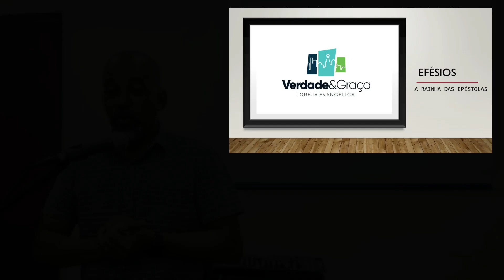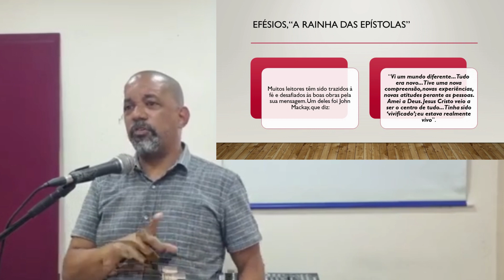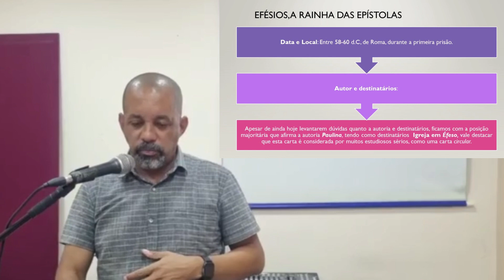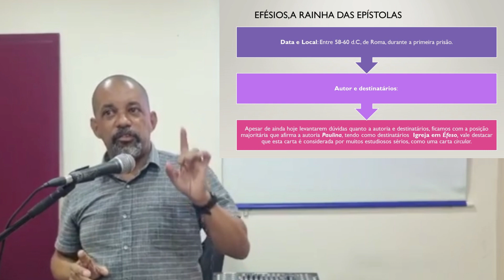01 Introdução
Se a Epístola aos Romanos é a expressão mais pura do evangelho, a Epístola aos Efésios é a expressão mais sublime e mais majestosa dele. O tema geral da Epístola é proposto logo no seu primeiro versículo. Isso é característico do apóstolo; ele não pôde refrear-se, e parte imediatamente para o seu tema. “Paulo, apóstolo Jesus Cristo, pela vontade de Deus” – aí está! O tema da Epístola, primeiramente e acima de tudo, é Deus – Deus o Pai. “A vós graça, e paz da parte de Deus nosso Pai e da do Senhor Jesus Cristo. Bendito o Deus e Pai de nosso Senhor Jesus Cristo.” O apóstolo Paulo sempre começa dessa maneira, e é assim que todo cristão deve começar. Esse é o tema que domina tudo o mais. Nunca houve perigo de que Paulo se esquecesse disso, pois mais que ninguém ele sabia que tudo é de Deus e por Deus, e que a Ele se deve dar glória para todo o sempre.

Paulo escreve a carta na prisão (Ef 3.1; 4.1; 6.20). Por isto, a epístola aos Efésios é listada entre as “cartas da prisão”, em conjunto com as cartas aos Filipenses, Colossenses e a Filemom. Há basicamente três possibilidades para o local da prisão de Paulo: Roma, Éfeso e Cesaréia.

A carta dirige-se às igrejas cristãs da Ásia Menor na região de Éfeso, Colossos, Laodicéia, Hierápolis, cidades a serem visitadas por Tíquico (Ef 6.21s) e com cuja perseverança na fé Paulo se preocupa (cf. Cl 2.1; 4.13). É provável que cronologicamente a epístola aos Efésios tenha sido escrita logo depois da carta aos Colossenses. Paulo ensina esses cristãos “no primeiro caso de tal forma que ele lhes desvenda o mistério de Cristo em confronto expresso com a „filosofia‟ e „tradição‟ (Cl 2.8) – na carta aos Colossenses – e na seqüência de tal modo a apresentar aos cristãos de origem gentia a concretização do mistério de Cristo na igreja formada de judeus e gentios (Efésios). As duas cartas devem ser trocadas entre as igrejas.” À distância Paulo participa da luta contra a heresia, ao mesmo tempo em que vislumbra, de maneira abrangente e em adoração, o mistério da história da salvação divina. Comunica esse mistério às igrejas em solene linguagem de louvor.